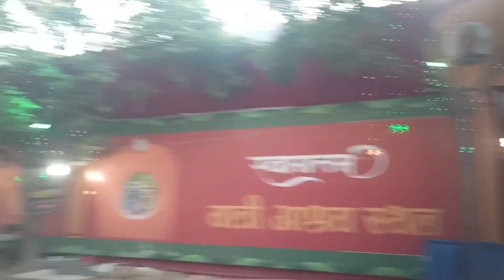राजगीर मेला दिन का सिन 😍| राजगीर का मेला 2023 | Rajgir malmas mela 2023 | Rajgir mela ka update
2023 rajgir mela
rajgir malmas mela update 2023

rajgir mela
2023 rajgir mela
2023 rajgir ka mela
2023 rajgir khabar
2023 rajgir theatre
2023 rajgir
2023 rajgir malmas mela
2023 rajgir mela theatre
2023 rajgir ke mela
2023 rajgir kapoor
2023 rajgir mela video

Coming soon.

 ♥️Ankush Kumar Singh♥️
From - Patna[Bihar]  (INDIA)